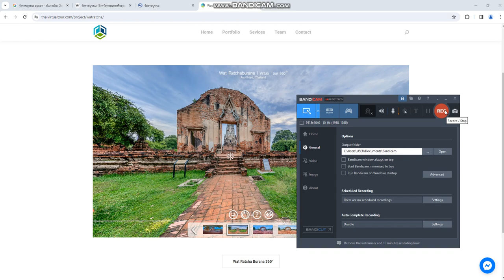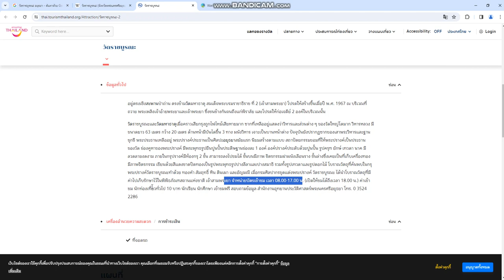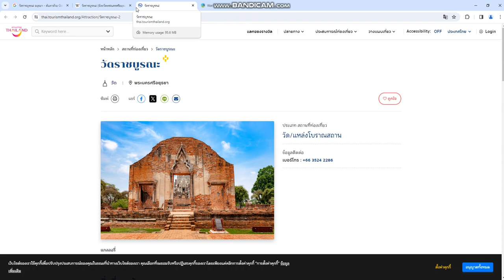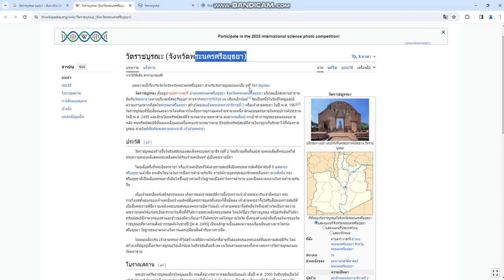วัดราชบูรณะ อยุธยา ท่องเที่ยววัด วัดเก่า เมืองโบราณ จังหวัดพระนครศรีอยุธยา ขุมทรัพย์ สมบัติ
วัดราชบูรณะ อยุธยา

สนับสนุนช่องได้โดย การสั่งซื้อสินค้าใน shopee ผ่านลิงค์นี้ (ไม่จำเป็นต้องเป็นชิ้นนี้ก็ได้ครับ แค่คลิกผ่านลิงค์ด้านล่างนี้)
ขอบคุณทุกการสนับสนุนครับ

หรือ

สนับสนุนช่องได้โดย การบริจาคโดเนท(Donate) ผ่านช่องทาง true money wallet ด้วยวิธีกดเบอร์ และระบุจำนวนเงินที่ท่านต้องการสนับสนุน ขอบคุณทุกการสนับสนุนครับ

วัดราชบูรณะสร้างขึ้นในรัชสมัยของสมเด็จพระบรมราชาธิราชที่ 2 ในบริเวณพื้นที่และตำแหน่งเดิมที่พระองค์ได้ทรงถวายพระเพลิงศพพระเพลิงศพให้กับเจ้านครอินทร์ ผู้เป็นพระราชบิดา

โบราณสถาน
พระปรางค์วัดราชบูรณะมีกรุใหญ่และลึก กรมศิลปากรทำการขุดเรียบร้อยแล้ว เมื่อปี พ.ศ. 2500 ในปัจจุบันเปิดให้เข้าไปชมกรุได้ตามปกติ กรุพระปรางค์วัดราชบูรณะมีทั้งหมด 3 ห้องใหญ่ ๆ เรียงกันลงไปแนวดิ่ง โดยชั้นล่างสุดอยู่ในแนวระดับพื้นดิน ดังนี้

กรุชั้นที่ 1
เป็นชั้นที่อยู่บนสุด เดิมมีผนังก่อปิดภาพทั้งหมด (ภาพคนจีน เทพชุมนุม ฯลฯ) หลังผนังทำเป็นช่องเล็ก ๆ ใส่พระพิมพ์และพระพุทธรูปไว้จนเต็ม และในนั้น คนร้ายพบพระพุทธรูปทองคำขนาดหน้าตัก 1 ศอก อยู่ 3-4 องค์

กรุชั้นที่ 2
เป็นชั้นกลาง มีถาดทองคำ 3 ใบเต็มไปด้วยเครื่องทอง กรมศิลปากรได้รื้อพื้นออก จึงทำให้กรุห้องที่ 2 และ 3 เชื่อมกัน มีจิตรกรรมเป็นภาพอดีตชาติพระพุทธเจ้า วาดอยู่ในช่องสี่เหลี่ยมและรอบ ๆ มีโต๊ะสำริดเล็ก ๆ ตั้งอยู่ทุกซุ้มเว้นด้านใต้ ใช้วางเครื่องทอง และ ผ้าทองที่ขโมยให้การว่าแค่แตะก็ป่นเป็นผงแล้ว

กรุชั้นที่ 3
เป็นห้องที่อยู่ในสุด เป็นห้องที่สำคัญที่สุด บรรจุพระบรมธาตุ ซึ่งเก็บรักษาอย่างดีในเจดีย์ทองคำและรอบ ๆ ยังเต็มไปด้วยพระพุทธรูปต่าง ๆ

การลักลอบขุดกรุ
การค้นพบกรุเมื่อปี พ.ศ. 2499 เป็นข่าวโด่งดังไปทั่วประเทศ ปีถัดมาทำให้มีขโมยกลุ่มใหญ่ลักลอบมาขุดกรุวัดราชบูรณะ พบเครื่องทองและอัญมณีจำนวนมาก แต่ทว่าฝนตกหนักและรีบเร่งกลุ่มขโมยจึงขนของไปไม่หมด เจ้าหน้าที่ตำรวจใช้เวลาไม่กี่วันก็จับและยึดของกลางได้บางส่วน หลังจากนั้นกรมศิลปากรได้เข้ามาขุด ปรากฏว่าพบสิ่งของกว่า 2,000 รายการ พระพิมพ์กว่าแสนองค์ ทองคำหนักกว่า 100 กิโลกรัม ปัจจุบันเก็บรักษาอยู่ที่พิพิธภัณฑสถานแห่งชาติ เจ้าสามพระยา

เมื่อ พ.ศ. 2548 มีข่าวว่าพบพระมาลาทองคำอยู่ที่พิพิธภัณฑ์ที่สหรัฐอเมริกา ซึ่งยังเป็นที่ถกเถียงว่าเป็นของโบราณจริงหรือไม่ และหากจริง จะเป็นของกรุวัดราชบูรณะหรือไม่ ซึ่งยังคงเป็นข้อถกเถียงงกันอยู่ในปัจจุบัน